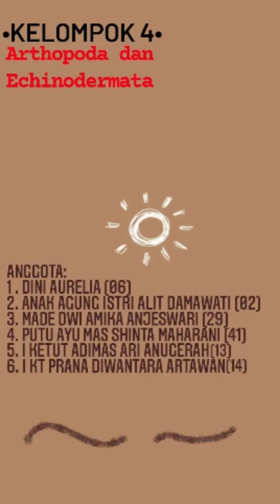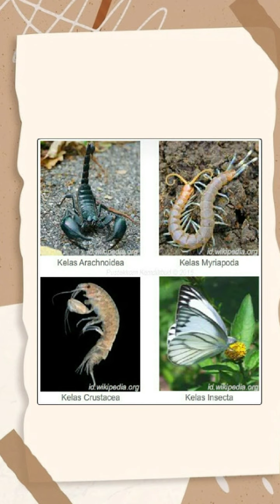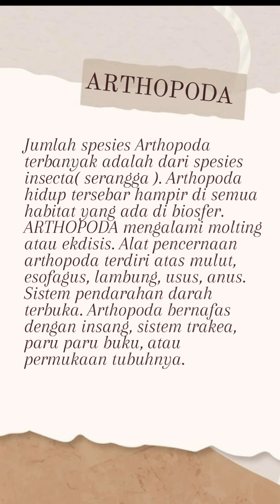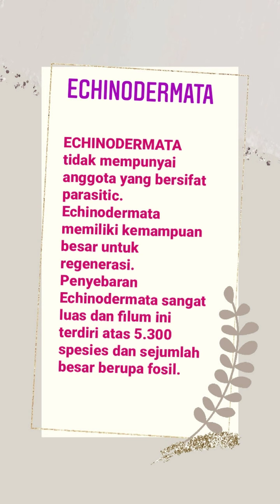Kelompok 4 •ARTHOPODA dan ECHINODERMATA•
Anggota:
1. Dini Aurelia (06)
2. Anak Agung Istri Alit Damawati (02)
3. Made Dwi Amika Anjeswari (29)
4. Putu Ayu Mas Shinta Maharani (41)
5. I Ketut Prana Diwantara Artawan (14)
6. I Ketut Adimas Ari Anugerah (13)